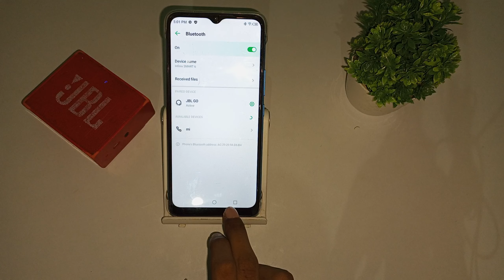how to connect Bluetooth speaker in infinix smart 6